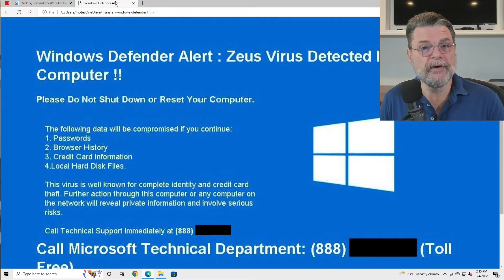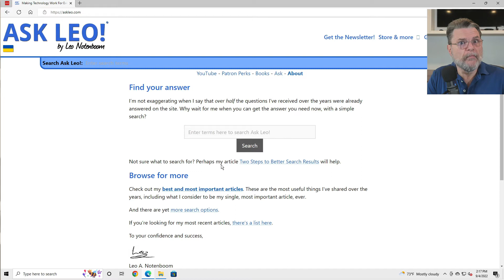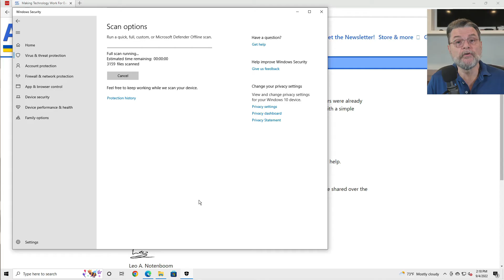I Got a Pop-Up Virus Warning — Is My Computer Infected?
⚠️ Messages that look like a virus warning and recommend a specific download as a solution are immediately suspect. There's typically a safer solution.

⚠️ Unexpected pop-up messages indicating a problem and recommending a specific solution are almost always a scam. Make sure you’re already doing all the things you should be doing to stay safe, and you can safely ignore scams like this that try to play on your fears. When in doubt, run an up-to-date scan using your already-installed security software.

Chapters
0:00 Pop-Up Virus Warning
0:45 Scareware
1:30 An example
2:26 How to tell it's fake
3:30 The tech support scam
4:25 What do you do?
5:15 Run a malware scan